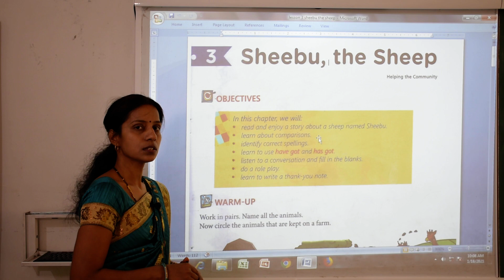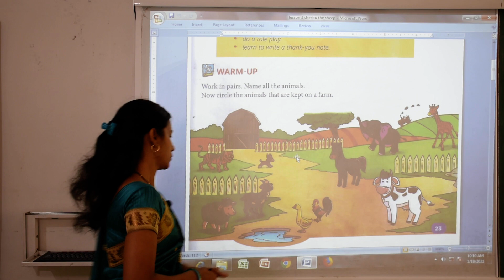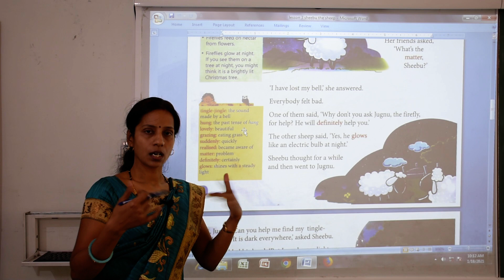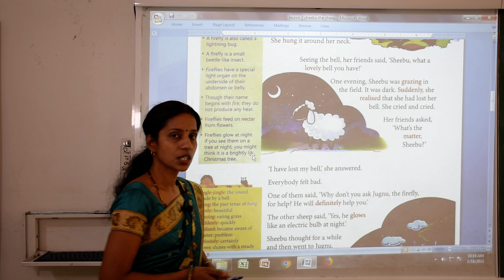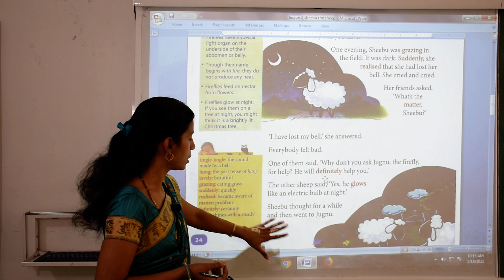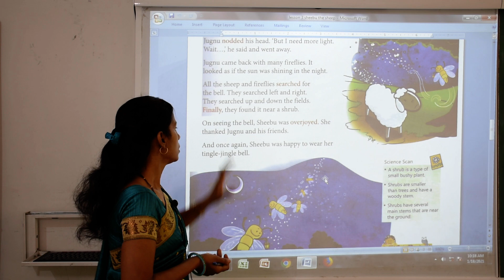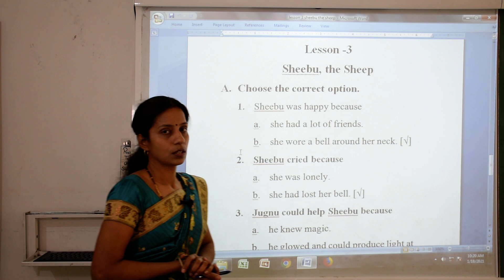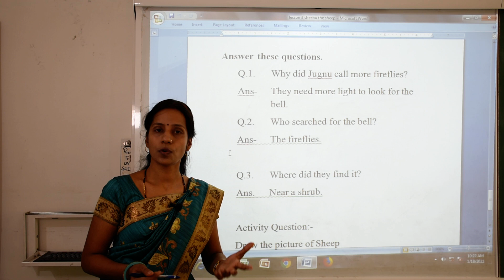Class 1st English (Video No.16)